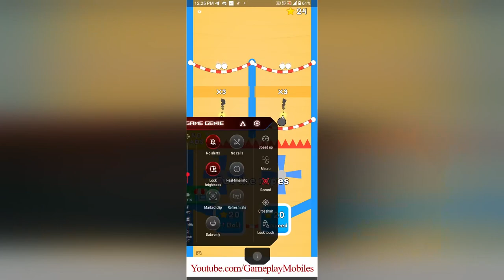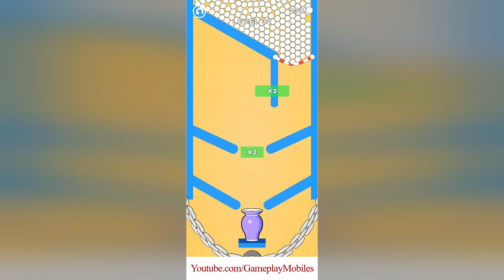Balls and Ropes - Gameplay Walkthrough - Levels 21-40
Balls and Ropes Android, IOS Gamelpay Walikthrough